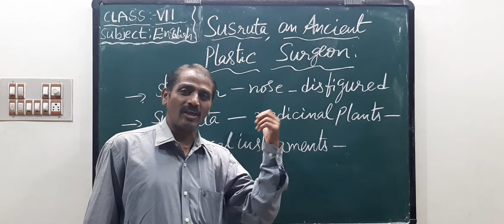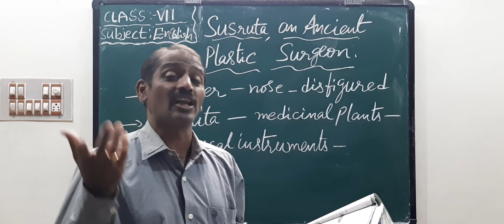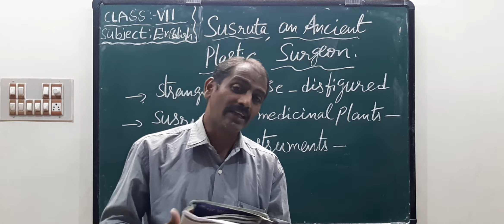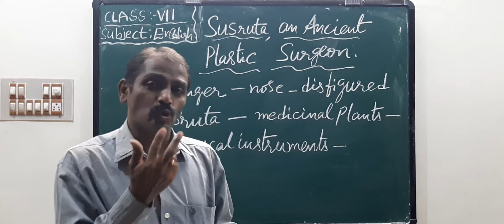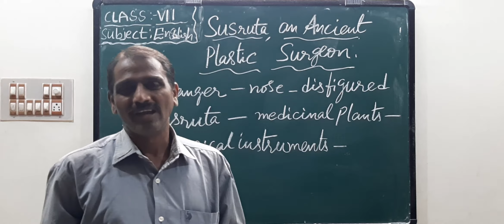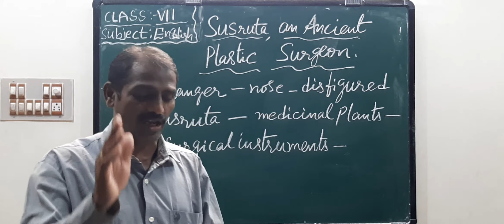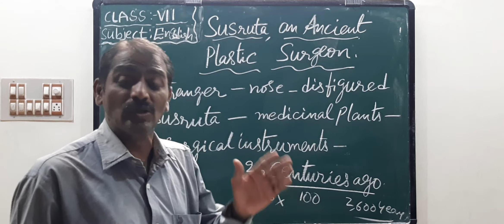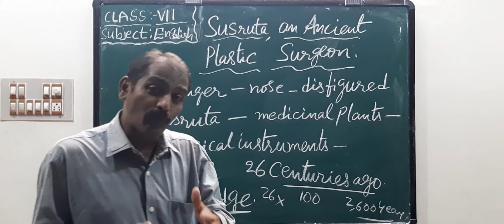7TH ENGLISH 30